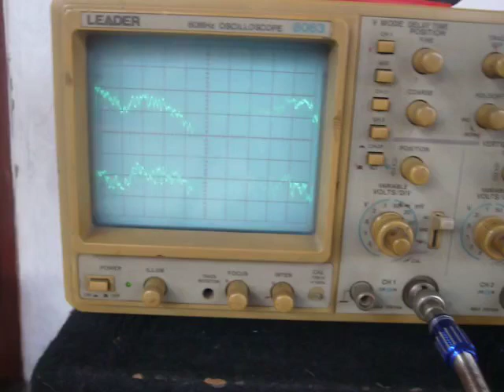audio MIC power amp